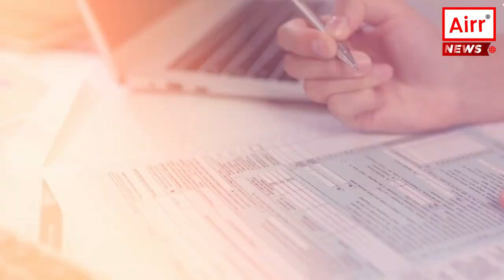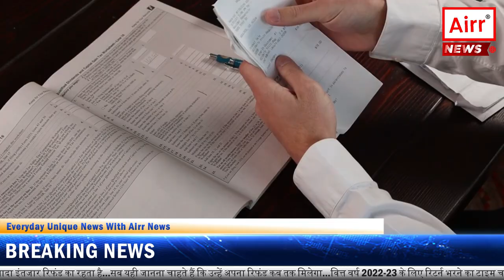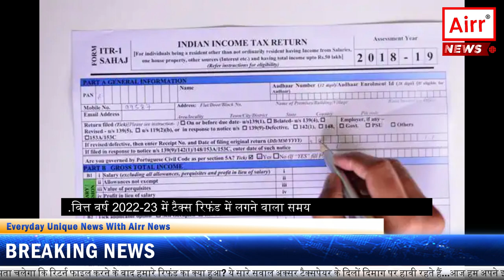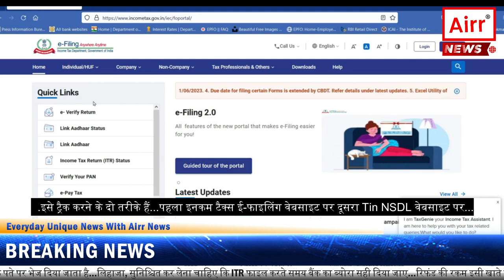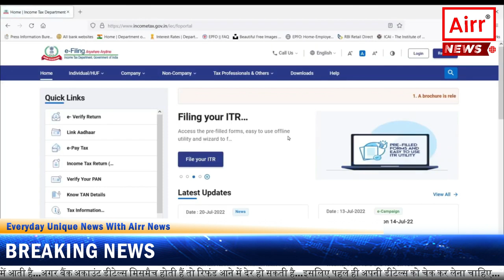ITR फाइल करने के बाद कितने दिन में आता है रिफंड? जानें पूरी डीटेल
आयकर रिटर्न फाइल करने के बाद सबसे ज्यादा इंतजार रिफंड का रहता है...सब यही जानना चाहते हैं कि उन्हें अपना रिफंड कब तक मिलेगा...वित्त वर्ष 2022-23 के लिए रिटर्न भरने का टाइम चल रहा है...लेकिन, रिफंड के लिए इंतजार कितना लंबा होता है? आखिर कितने दिनों बाद टैक्स रिफंड प्रोसेस किया जाता है? कैसे पता चलेगा कि रिटर्न फाइल करने के बाद हमारे रिफंड का क्या हुआ? ये सारे सवाल अक्सर टैक्सपेयर के दिलों दिमाग पर हावी रहते हैं...आज हम अपने इस वीडियो में आपके इन्ही सवालों का विस्तार से जवाब देंगे...

रिटर्न की प्रोसेसिंग के बाद टैक्स डिपार्टमेंट को लगता है कि आपका क्लेम सही है तो इसकी जानकारी SMS और ईमेल के जरिए आपको भेजी जाती है...इस संदेश में डिपार्टमेंट बताएगा कि आपके खाते में कितनी रकम रिफंड के तौर पर आएगी. साथ ही वह एक रिफंड सीक्वेंस नंबर भी भेजेगा...ITR का ई-फाइलिंग प्रोसेस पहले के मुकाबले काफी तेज हुआ है...यही वजह है कि अगर सही टाइम पर रिटर्न फाइल कर दिया गया हो तो रिफंड में काफी तेजी से आता है...बीते वित्त वर्ष रिटर्न भरने के पहले 30 दिन के अंदर रिफंड जारी कर दिए गए थे...टेक्नोलॉजी के इस्तेमाल से इनकम टैक्स रिटर्न का काम तेज हुआ है.

अब हम आपको बताएंगे कि आप अपने रिफंड स्टेटस को कैसे ट्रैक कर सकते हैं...इसे ट्रैक करने के दो तरीके हैं...पहला इनकम टैक्स ई-फाइलिंग वेबसाइट पर दूसरा Tin NSDL वेबसाइट पर...e-Filing वेबसाइट पर चेक करने के लिए सबसे पहले पहले आप वेबसाइट पर जाएं...PAN, पासवर्ड और कैप्चा कोड जैसी डिटेल को डालकर अपने अकाउंट में लॉग-इन करें...'रिव्यू रिटर्न्स/फॉर्म्स' पर क्लिक करें...ड्रॉप डाउन मेन्यू से 'Income tax returns' सेलेक्ट करें...जिस असेसमेंट ईयर का इनकम टैक्स रिफंड स्टेटस चेक करना चाहते हैं, उसका चयन करें...उसके बाद अपने एकनॉलेजमेंट नंबर यानी हाइपरलिंक पर क्लिक करें...एक पॉप-अप आपकी स्क्रीन पर दिखाई देगा जो रिटर्न की फाइलिंग की टाइमलाइन दिखाएगा...जैसे कि कब आपका ITR फाइल और वेरिफाई किया गया था, प्रोसेसिंग के पूरे होने की तारीख, रिफंड इश्यू होने की तारीख...

इनकम टैक्स रिफंड के स्टेटस को टिन NSDL वेबसाइट पर भी चेक कर सकते हैं...फंड भेजे जाने के 10 दिन बाद वेबसाइट पर रिफंड स्टेटस आ जाता है...इस तरह आप इनकम टैक्स रिफंड का स्टेटस चेक कर सकते हैं...

In how many days does the refund come after filing ITR? Know full details

After filing the income tax return, the most awaited refund remains...everybody wants to know that by when they will get their refund...the time to file the return for the financial year 2022-23 is going on...but, How long is the wait for a refund? After how many days the tax refund is processed? How to know what happened to my refund after filing return? All these questions often dominate the hearts and minds of taxpayers... Today in this video we will answer these questions in detail...

After processing the return, the tax department feels that your claim is correct, then its information is sent to you through SMS and email... In this message, the department will tell how much amount will come to your account as refund. Also he will send a refund sequence number...The e-filing process of ITR has become much faster than before...That is why refunds come much faster if the return is filed on time ...Refunds were issued within the first 30 days of filing returns for the last financial year...The use of technology has accelerated the work of income tax returns.

Now we will tell you how you can track your refund status...There are two ways to track it...First on Income Tax e-filing website Second on TIN NSDL website...Check on e-Filing website To do this, first of all, you go to the Log in to your account by entering details like PAN, password and captcha code... Click on 'Review Returns/Forms'. ..Select 'Income tax returns' from the drop down menu...Select the assessment year for which you want to check income tax refund status...Then click on your acknowledgment number ie hyperlink...A pop -Up will appear on your screen showing the timeline of return filing...such as when your ITR was filed and verified, date of completion of processing, date of refund issue...

Income tax refund status can also be checked on TIN NSDL website…Refund status comes on the website after 10 days after fund remittance…This way you can check income tax refund status…